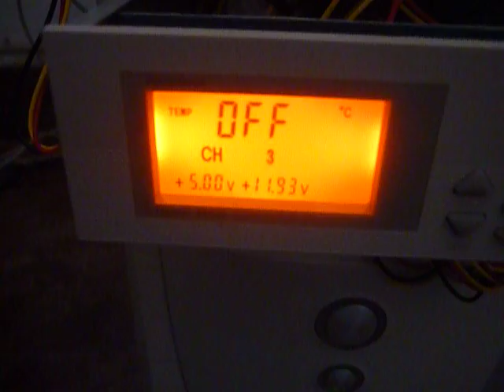REGALO SENSOR DE TEMPERATURAS #07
¿Te gustó?  Cómpralo en MercadoLibre.